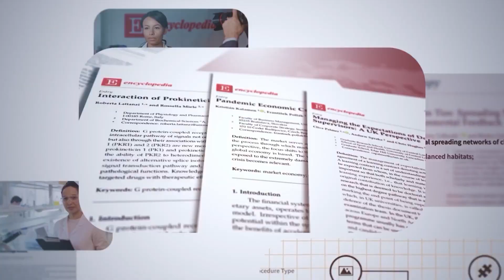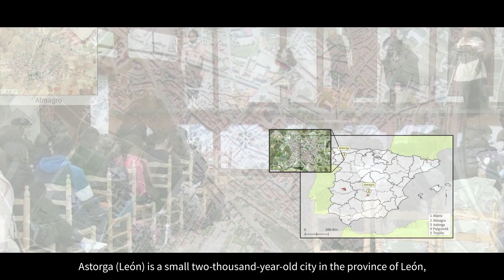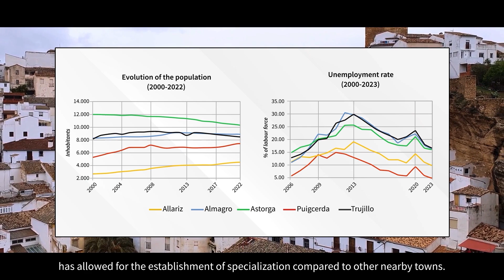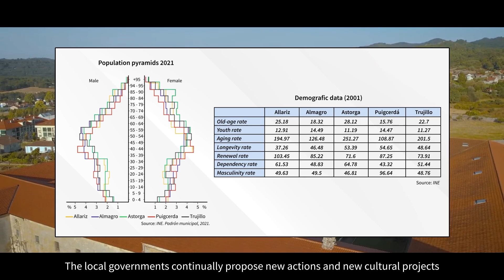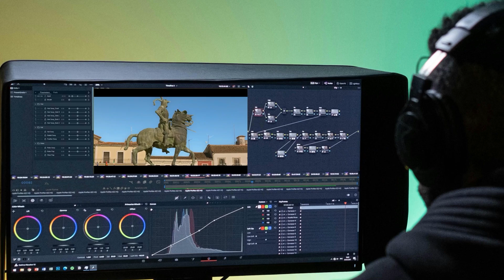Culture as a Resilient and Sustainable Strategy in Small Cities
Original Paper: 10.3390/su16177582 published by Sustainability MDPI

This research studies the recent evolution of five cases of small cities in the interior of Spain that several decades ago invested in culture as a strategy to maintain their populations and increase the quality of life of their inhabitants. These are case studies of differentiated characteristics in which the analysis of their evolution offers important keys for developing cultural policies in any small city in the world. The examples of Allariz, Almagro, Astorga, Puigcerdá and Trujillo allow for the corroboration of how betting on culture as a resilient and sustainable strategy generates positive results for their populations. Allariz, in the province of Ourense, is showing a cultural identity development that emerged as a movement to reject the pollution of the Arnoia River. In Almagro, in the La Mancha province of Ciudad Real, the recovery in 1955 of the only Corral de Comedias preserved since the 17th century allowed for the inauguration in 1979 of the first Almagro Classical Theatre Festival, and from then on, a whole series of restorations and new constructions related to theater and the performing arts, which turned a small town of less than 10,000 inhabitants into the national theater capital. Astorga is a small two-thousand-year-old city in the province of León, which is trying to recover as a living history museum to face the current reality of demographic and economic crises. Puigcerdá, in the province of Girona, the historic capital of Cerdanya, is another small town in which cultural management and production is much larger than it would be corresponding to its demographic size. Lastly, Trujillo, in the Extremadura province of Cáceres, a city of pre-Roman origin known in the 16th century as the birthplace of conquistadors in America such as Francisco Pizarro and Francisco de Orellana, is another small town of less than 10,000 inhabitants that is committed to creating and maintaining a rich cultural agenda with an important weight for the history and relationship between America and Spain and the recovery of the civil and religious heritage of this small monumental city. These are five enclaves, in summary, that have for years followed a clear strategy of betting on identity and culture to improve the well-being of their inhabitants and the local development of their economy, and which, as this research demonstrates, have made it possible to avoid the biggest problems of the impoverishment and abandonment of other nearby towns with similar characteristics.